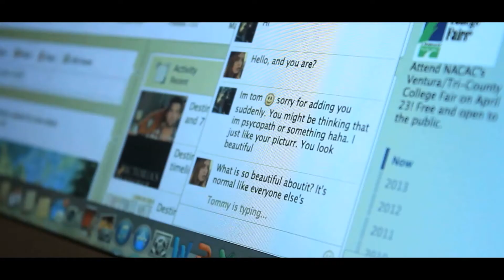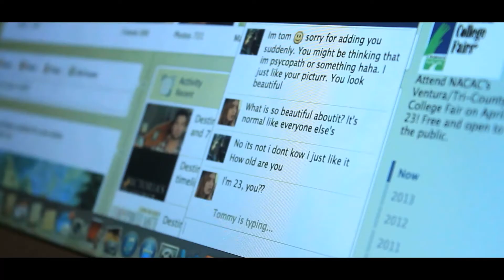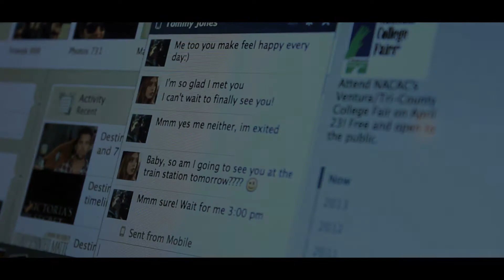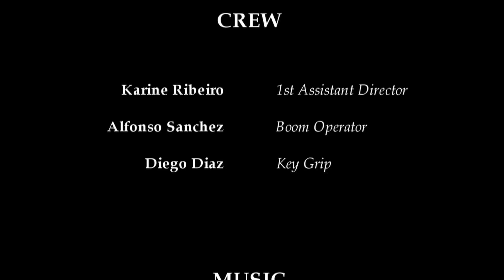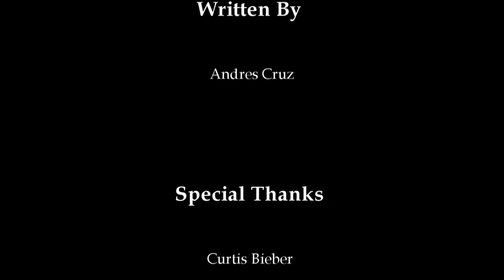The Thing About Destiny by ANDRES CRUZ